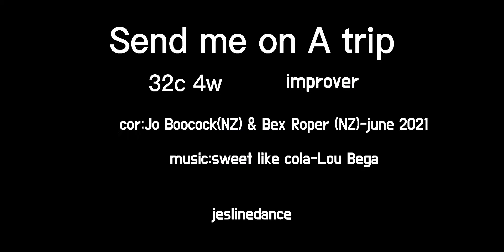Send Me On A Trip linedance/Improver/Jo Boocock (NZ) & Bex Roper (NZ)/Sweet like cola/jeslinedance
Send Me On  A Trip  Linedance.

32w. 4w. improver

Cho: Jo Boocock (NZ) & Bex Roper (NZ)-june 2021

Restart: wall 11 after 16c (3:00)

*같이 즐겨주신 회원님들 감사합니다~♡♡♡

jeslinedance.

(사)라인댄스퀸코리아협회인천서구지부장

신현동이지댄스라인댄스 수금12시30
신현동이지댄스라인댄스동호회.목12시

검단이마트문화센터라인댄 월화1시.목10시20
검단이마트문화센터라인댄스 화저녁7시

청라홈플문화센터라인댄스 목저녁7시

검단롯데마트문화센터라인댄스 월수3시
검단롯데마트문화센터라인댄스  금저녁7시